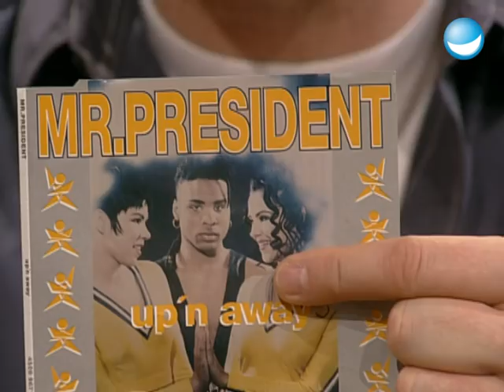Fitness mit Mr. President - TV total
Die Club Robinson-Animateure könnten sich von ihm eine Scheibe abschneiden: Georges Jones bringt ganze Einkaufszentren zum Kochen! Ein Mann für TV total, mehr noch: ein Mann für den Raab der Woche! Wir sind begeistert!